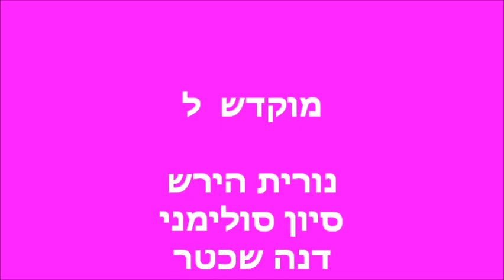הכי יפה- דנה שכטר מלהקת שרונית עם שני כהן ועוד...בארץ נהדרת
דנה שכטר, מלהקת שרונית - בצילומים לארץ נהדרת, עונה 11
עם שני כהן, רועי בר נתן, יובל סמו ומריאנו
מצ"ב השיר "אני הכי יפה" /נורית הירש
מתוך דיג דיג דוג 3
סולנית: סיון סולימני
מקהלת שרונית
הדרכה קולית וניצוח:תמר אקר-חתוכה